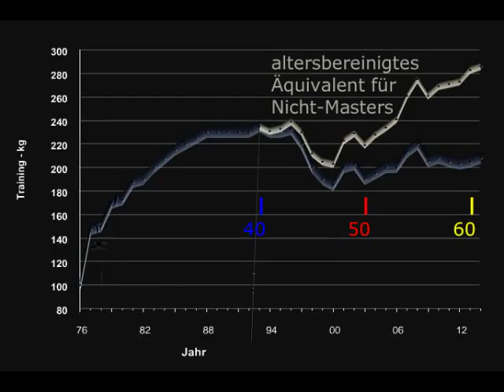Raw Bankdrücken - Walter Kurda - 2015